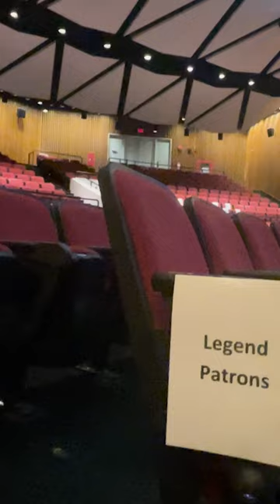POV: You're watching Survivor 45 with 800 of your best friends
Get your tickets to the LA and New Orleans LIVE shows